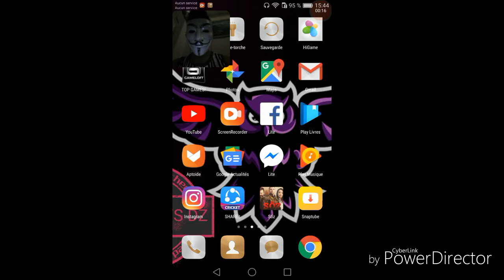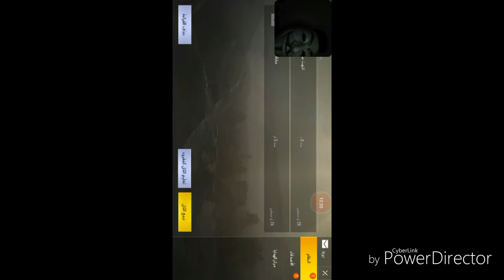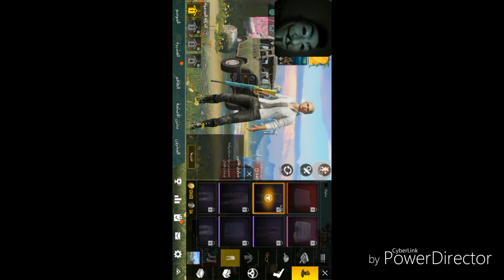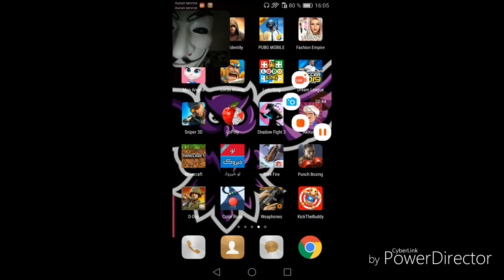PUBG MOBILE#1 للمبتدئين